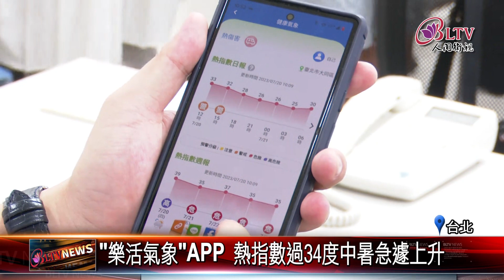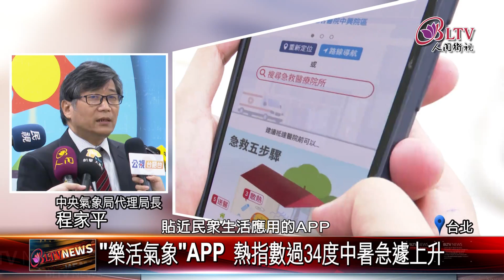20230721二十四節氣"大暑"未到 今年熱傷害就醫近5百人｜@FGSBLTV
即將迎來24節氣中的大暑，意味這幾天是一年中最熱的日子，據衛福部急診通報資料顯示，今年7月起截至15日，熱傷害就診人數近5百人，國健署推出APP，讓民眾外出，參考天氣熱指數，預防熱傷害。